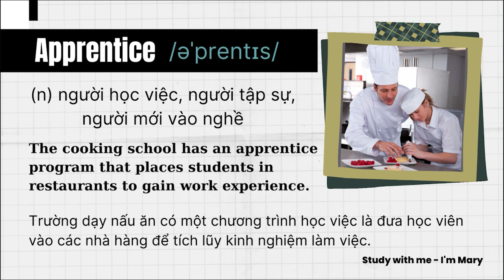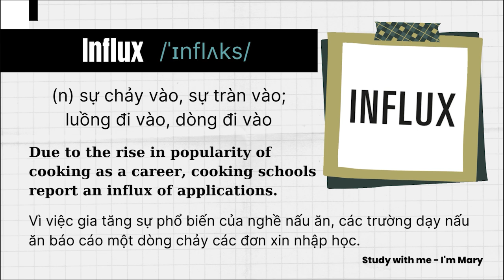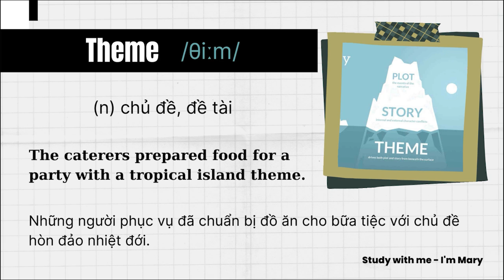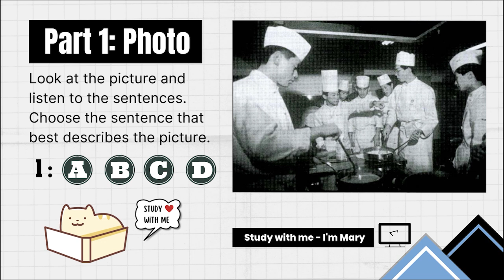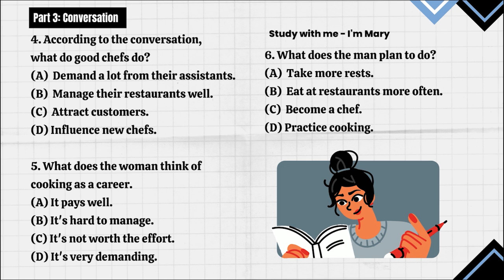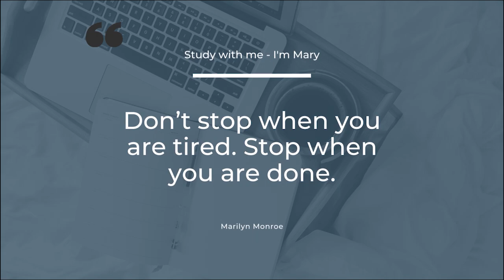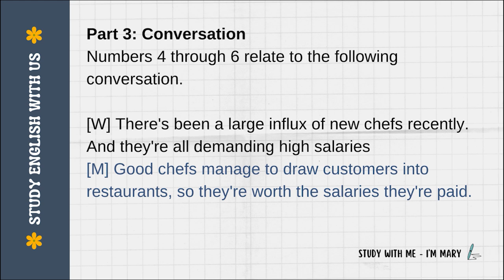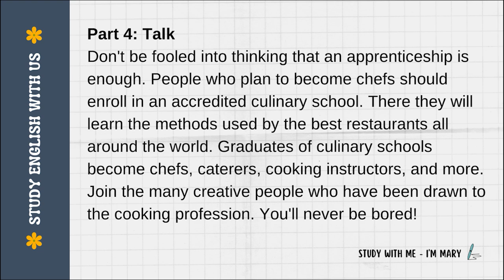📖 Tự học Từ vựng TOEIC - Lesson 34: Cooking as a Career (có bài tập)| I'm Mary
🤔 Bạn có đang luyện nghe Tiếng Anh nhưng lại gặp phải các vấn đề này không?
❌Chẳng hiểu bài nghe đang lãi nhãi cái quái gì, nghe tiếng được tiếng không, nghe 1 hồi là nhức đầu, chóng mặt, cảm giác như bị đi lạc vô chỗ quái quỷ nào đó.
Điều này là hết sức bình thường, bạn hãy xem xem bạn có đang mắc phải 1 trong 3 lỗi này không nhé:

👉 Ít nghe tiếng Anh thường xuyên

👉 Chủ yếu bạn nghe những nội dung ngắn

👉 Cố gắng dịch từng câu chữ sang tiếng Việt

Vậy bây giờ phải làm sao?

Bí quyết đơn giản lắm, làm ngược lại với những nguyên nhân khiến bạn cảm thấy hoa mắt, chóng mặt, nhức đầu. 😍

👉 Nghe nhiều lên! Nghe hằng ngày, mọi lúc mọi nơi.

👉 Nghe nội dung dài lên. Nghe những đoạn hội thoại, bài phát biểu, chương trình thời sự (CNN, BBC, VOA) dài ít nhất 30’.

👉 Tập tư duy bằng tiếng Anh.

👉 Cách khác là nghe thụ động. Cách này là 1 trong những bí mật của tôi, bật video lên, nghe khoảng 2 tiếng 1 ngày, không cần hiểu, vừa nghe vừa làm việc khác, nghe đến mức không bị nhức đầu, phân biệt được các từ, quen với các âm, và vẫn tập trung làm được việc khác là đạt!

Nghe nhiều, nghe dài, nghe hoài là bí quyết để bạn có thể tự trang bị cho bản thân khả năng chiến đấu với bài nghe dài trong các bài thi IELTS hay TOEIC. Nào chúng ta cùng bắt đầu luyện nghe nhé!

Cre: 600 ESSENTIAL WORDS FOR THE TOEIC TEST
Edit: by I'M MARY